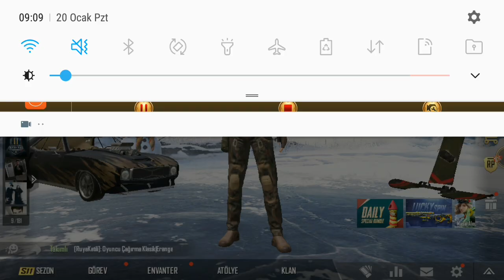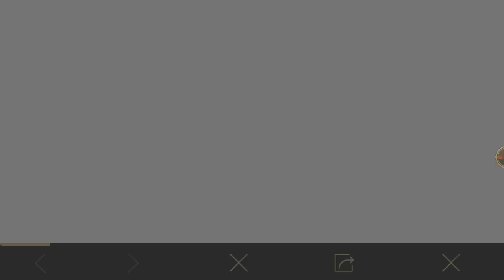BEDAVA KALICI KAR98, MOTOR, ÇANTA DESENİ VE KLASİK SANDIK ALMA ! Pubg Mobile Yeni Vpn Taktiği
pubg mobile bedava sandık alma

 klasik sandık açma taktiği

FREE PERMANENT KAR98 SKİN, MOTOR, BAG PATTERN AND CLASSIC CRATE - Pubg Mobile New Vpn Trick